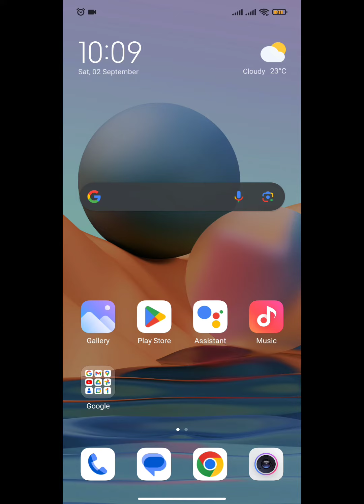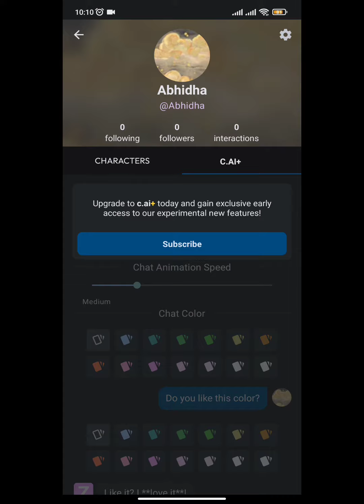How to Change Your Profile Picture in Character AI 2023?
Ready to give your Character AI profile a personal touch? In this step-by-step tutorial, we'll show you the simple process of changing your profile picture in the Character AI app, allowing you to customize your creative writing experience like never before.

0:00 Intro
0:15 Change Profile Picture in Character AI
1:09 Outro